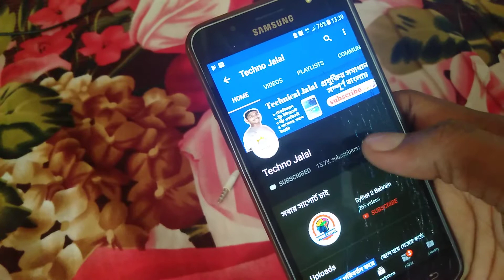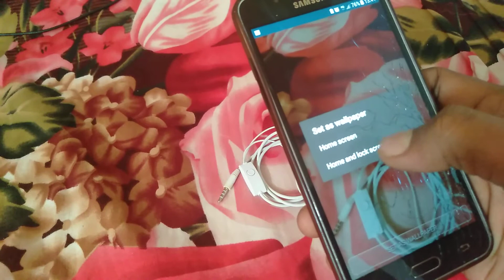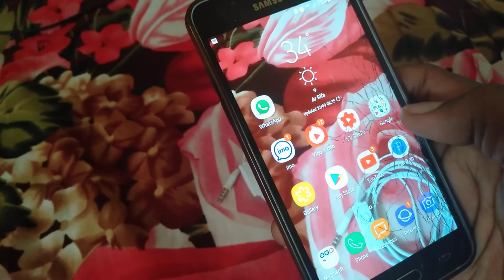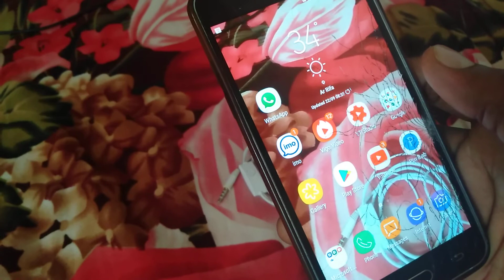ফোনের এই গোপন কাজটি কেউ আপনাকে শিখাবেনা গ্যারান্টি || Android Super Apps Work,you don't know,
হাই বন্ধুরা,,
আজকের ভিডিওটিতে দেখানো হয়েছে কিভাবে আপনারা লাইভ ওয়ালপেপার ব্যবহার করবেন দারুন একটি অ্যাপস এর মাধ্যমে আশাকরি ভিডিওটি আপনাদের ভালো লাগবে যদি ভালো লেগে থাকে লাইক কমেন্ট শেয়ার করতে একদম ভুলবেন না,